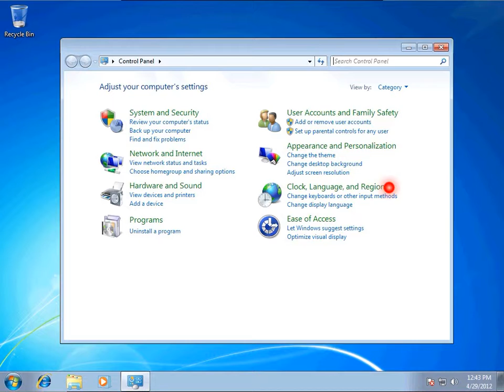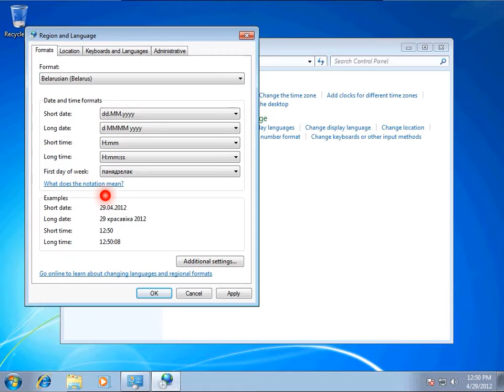how to change windows 7 Region and Language format to belarusian (Belarus)